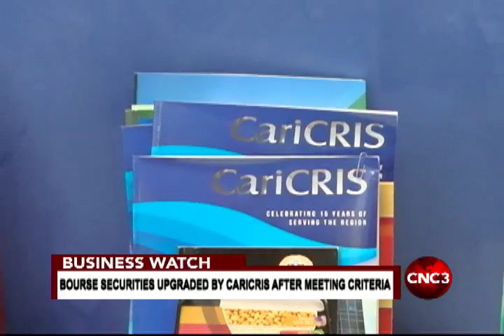Business watch: RFS opens San Fernando Branch, eyes further expansion in 60th year